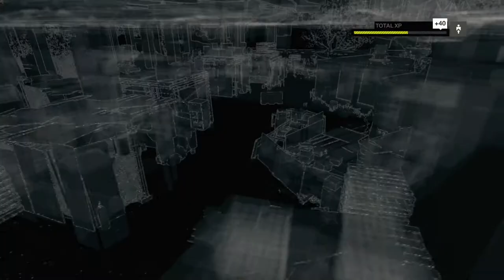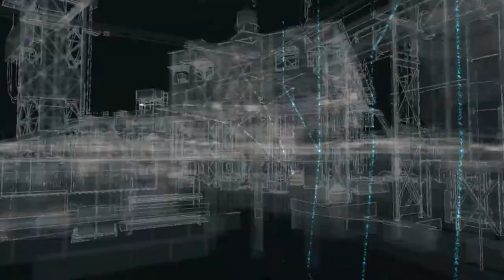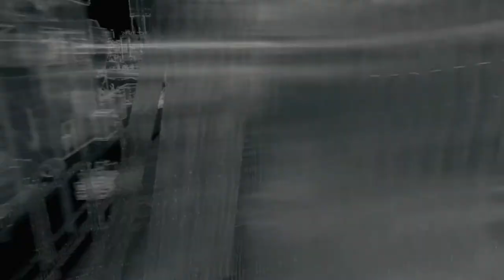WATCH DOGS: BAD BLOOD Walkthrough - PART 2 - ILLUSIONS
WATCH DOGS: BAD BLOOD Gameplay Walkthrough Part 2 includes the missions...

Illusions
Bait

This walkthrough for WATCH DOGS: BAD BLOOD. available on the PC, PlayStation 4, Xbox One, PlayStation 5 and Xbox Series X|S will include the Full Game, Main Campaign, Story Missions, Side Missions, Collectibles, Cutscenes, Gameplay and Ending.

Watch Dogs
Watch Dogs (stylized as WATCH_DOGS) is an action-adventure video game franchise published by Ubisoft, and developed primarily by its Montreal and Toronto studios using the Disrupt game engine. The series' eponymous first title was released in 2014, and it has featured three games in total, the most recent being 2020's Watch Dogs: Legion. Several tie-in books and a comic book miniseries set in the games' universe have also been published.

Bad Blood DLC
A story expansion titled Bad Blood was released in September 2014. It is set one year after the events of Watch Dogs and follows the exploits of Raymond Kenney after Aiden Pearce left Chicago. The expansion is separate from the main game and features ten story missions, as well as new side content and gameplay mechanics, such as an RC car.